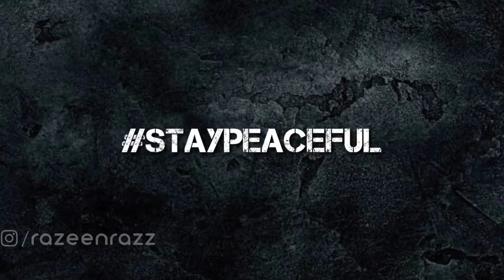യഥാർത്ഥ John Wick🔥🔥🔥 | The Saint Went Furious Like John Wick | st Olga Story | Malayalam | Razeen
യഥാർത്ഥ John Wick | The Saint Went Furious Like John Wick | st Olga Story | Malayalam| Iam Razeen